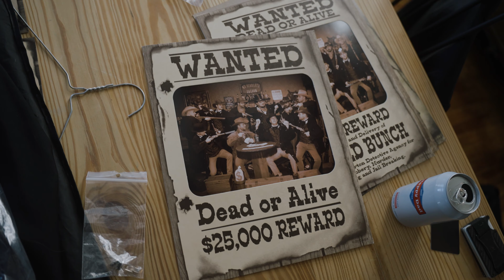There During the Good Times and the Bad | Taylor Raye & James | Common House Chattanooga Wedding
Hi I'm Ryan, and I love filming wedding and telling stories. I would love to connect and chat about capturing your wedding.

Ember and Ash Films is a Wedding Videography company based in Nashville, Tennessee, and loves to travel for weddings as well.